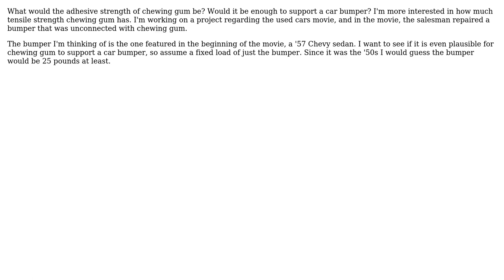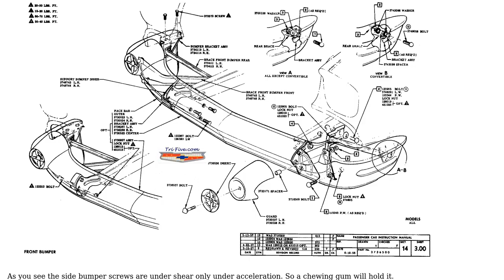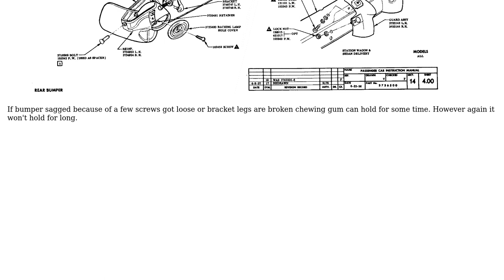Engineering: Adhesive strength of chewing gum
With thanks & praise to God, and with thanks to the many people who have made this project possible! | Content (except music & images) licensed under CC BY-SA | Music | Images & others | With thanks to user HSchmale user Gokce Mehmet AY user 706Astor and the Stack Exchange Network Trademarks are property of their respective owners. You are responsible for your own actions.